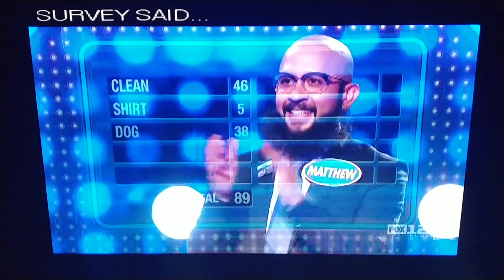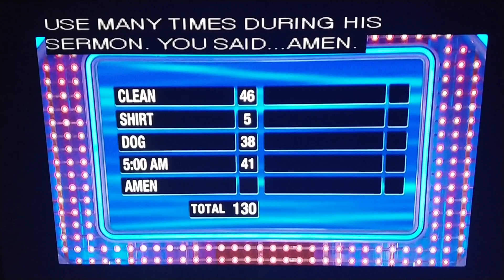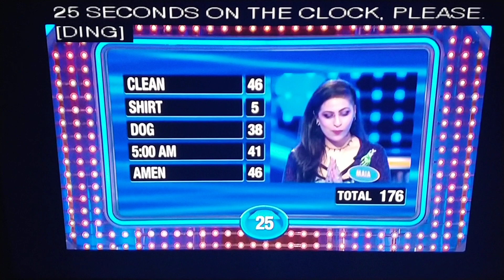Family Feud Fast Money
they got four one number answers